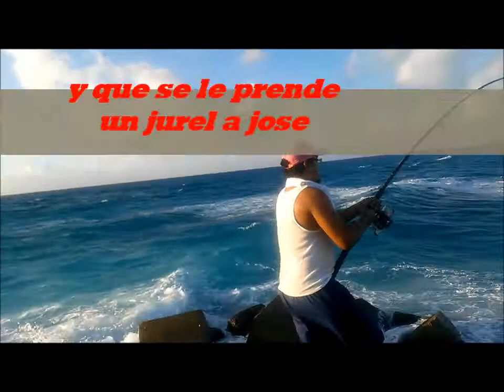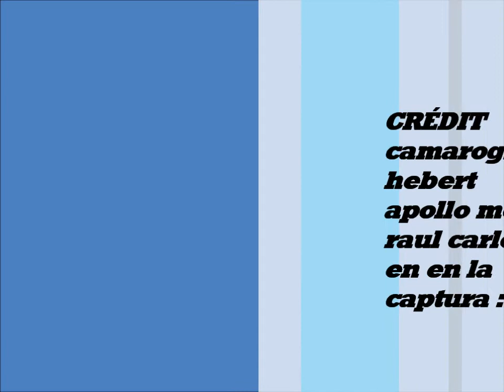jurel 6 kilos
un jurel de 6 kilos